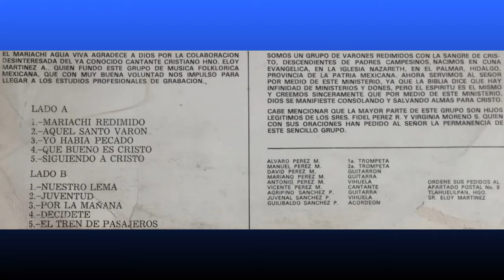Mariachi Agua Viva, Nuestro Lema, de el Vol 1